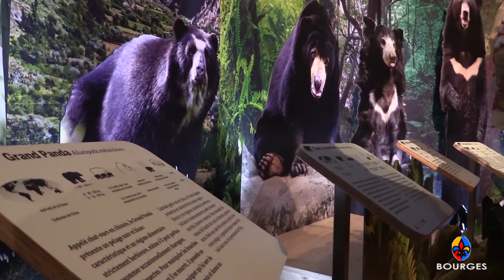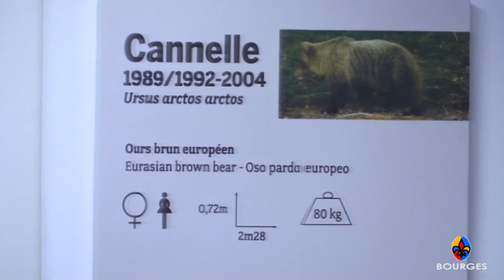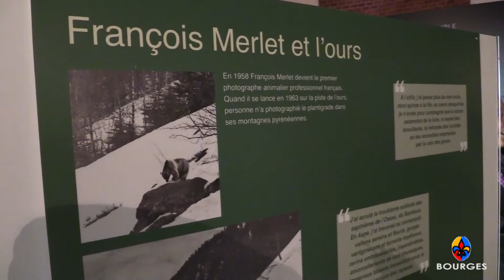Bourges - OURS - Mythe ou Réalités